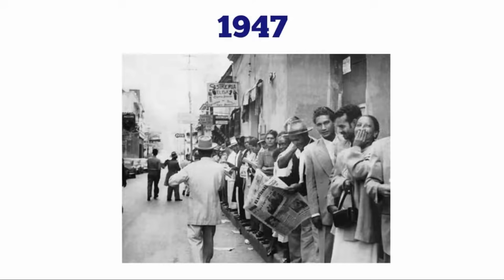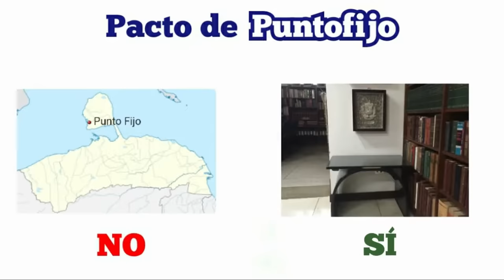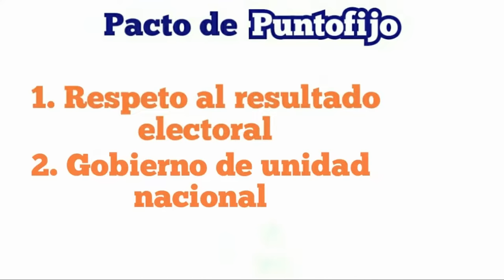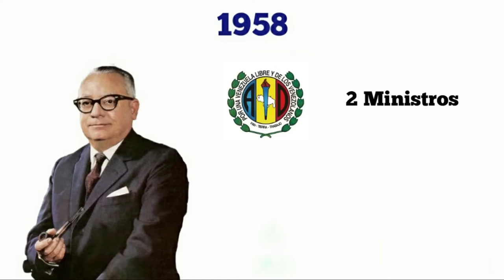¿Qué fue el Pacto de Puntofijo?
El Pacto de Puntofijo fue un acuerdo de gobernabilidad democrática que se firmó entre los principales líderes de los partidos políticos Acción Democrática, COPEI, y URD.